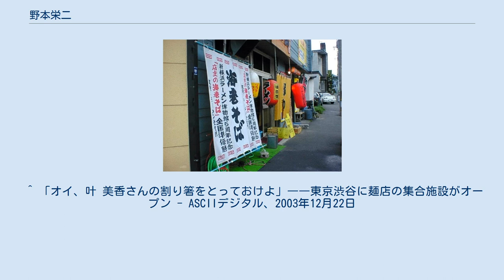野本栄二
「縁や」の店舗写真 （札幌市西区、2000年撮影） 野本 栄二（のもと えいじ、 1967年（昭和42年）3月14日 - )は、日本のラーメン職人で元ラーメン店経営者。
北海道札幌市「元祖海老そば札幌らーめん縁や」の創業者である。
 甘エビの頭から出汁を取ったラーメン「えびそば」の元祖創作者。
「エビラーメンの父」と呼ばれる。
 26歳の時に独立して自営となる。
しかし1997年の北海道拓殖銀行の破綻などで北海道の経済状況が悪化（特に建設業）した時期にラーメン店に転業する。
1997年、30歳の時に札幌市西区二十四軒にラーメン店（らーめん縁や）を開業。
 1999年に新横浜ラーメン博物館が開催したコンテスト「激突ラーメン登竜門」において参加344軒の中から準優勝（日本初の海老出汁ラーメン「海老そば」）となった。
「エビだし」によるラーメンを着想後、スープの開発には5年を要した。
「従来になかった味」と支持を受ける。
 2001年から全国の百貨店で催される北海道物産展への出店を始める。
首都圏の東武百貨店池袋店や渋谷の「麺喰王国（ヌードルカフェ）」にも出店した。
「いろんな店が競って独自の味を生んでほしい」という理由で「海老そば」という名称を商標登録しなかったとのちに取材に対して述べている。
 2度の脳卒中発症を機に、2015年にラーメン店を譲渡、既存ラーメン店およびラーメン店経営志願者等をサポートする講師に転身した。
 2020年現在は中小企業庁が実施する専門家派遣事業（未来サポート、略称ミラサポ）においてラーメン専門家として登録されており、日本各地にて経営指導を行っている。
^ a b “北の業務用最前線（２０）らーめん縁や(えにしや）　店名の由来は偶然の出会い”. 日本食糧新聞. (2005年5月30日). 2020年4月29日閲覧。
^ a b c ラーメン専門家　野本栄二 - あさひフーズ ^ a b c d e “エビの時代がやってきた　札幌ラーメン最前線出張グルメの達人・札幌編（1）”. 日本経済新聞. (2012年7月13日). 2020年4月29日閲覧。
 ^ 「オイ、叶 美香さんの割り箸をとっておけよ」――東京渋谷に麺店の集合施設がオープン - ASCIIデジタル、2003年12月22日